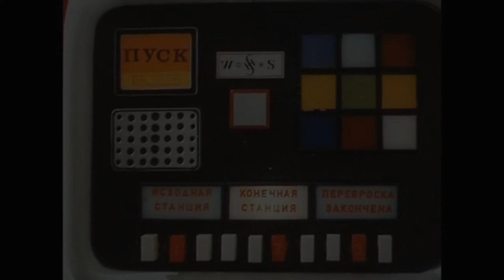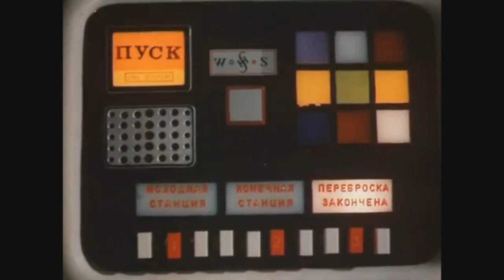(Psychedelic Funk Instrumental) Gabriel Quirino - Deep Universe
Made by me in 2016